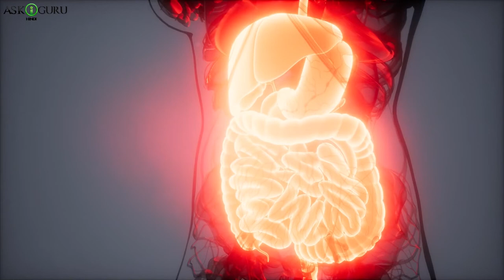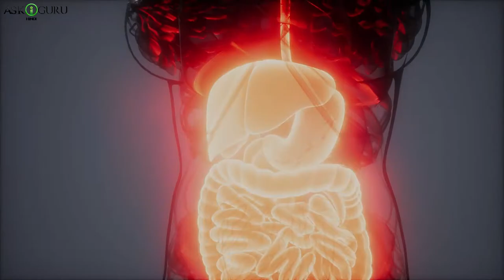IS DRINKING MILK GOOD FOR YOU?- SHOULD WE DRINK MILK?- DOES OUR BODY NEED MILK AFTER BECOMING ADULT?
IS DRINKING MILK GOOD FOR YOU?- SHOULD WE DRINK MILK?- DOES OUR BODY NEED MILK AFTER BECOMING ADULT? -  ASKIGURU

क्या आपने कभी नोटीस किया है, की सिर्फ़ ह्यूमन्स ही अकेले है जो मिल्क पीते है बड़े होने के बाद मह. कोई भी अनिमल्स मिल्क न्ही पीते बड़े होने के बाद, का जाता है की, ह्यूमन्स और बेबी मॅमाल्स को मिल्क ज़रूरी होता है जबतक उनका डाइजेस्टिव सिस्टम पुर तक़रिके से मेच्यूर न्ही होता सॉइद फुड को बराबर से डाइजेस्ट करने के लिए. वेरियस स्टडीस ने यह प्रूव किया है किमिल्क पीने से बोने हेल्त को कोई भी एफेक्ट न्ही करता, बुत रेग्युलर्ली ड्रिंक करने से प्रॉब्लम्स लीके ब्लोटिंग, डियाररहेअ, गॅस, स्टमक पाईं, इरिटबल बोवेल सिंड्रोम, और अदर प्रॉब्लम्स लीके आक्नी आंड बोने ब्रेकेज भी होसकता है. तो आज का हुमारा वीडियो है मिल्क के बेनिफिट्स ऑफ मिल्क.

is drinking milk good for you?, should we drink milk?, does our body need milk after becoming adult?, ASKIGURU, Milk, Right time to drinking milk, Milk benefits, दूध पीने का सही वक़्त, Benefits of milk in morning, Benefits of milk In night, Milk good for health, Facts about milk, Best time to drink milk, Nutrients of milk, Milk for good digestion, Milk for calm sleep, is milk healthy, is milk healthy for you, is milk healthy for you to drink, how much milk to drink, milk is good or bad,